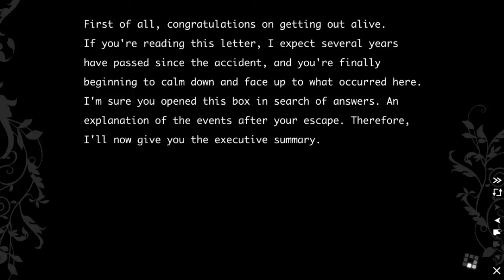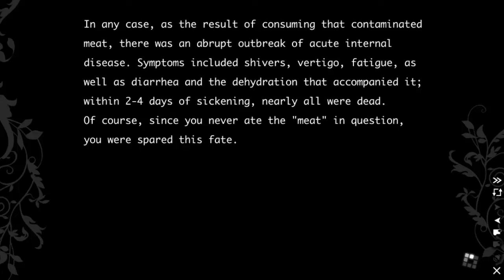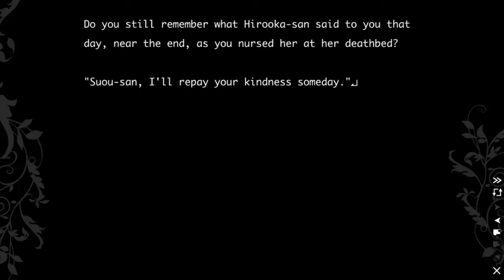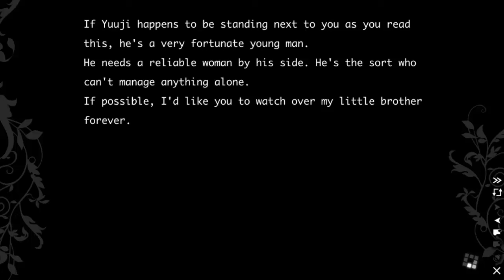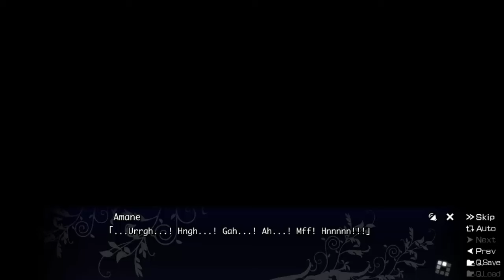The Fruit of Grisaia Part 146 (Amane Bad Ending): A Sound of Thunder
This is the alternate ending to Amane's ending detailing some plot points that were not visited in the good ending.
Upload Schedule
Monday-Saturday
Labyrinth of Grisaia 9:00 AM CST
Danganronpa: 10:00 AM CST